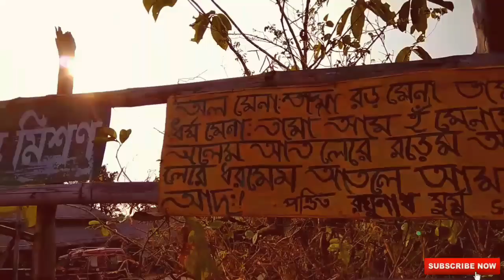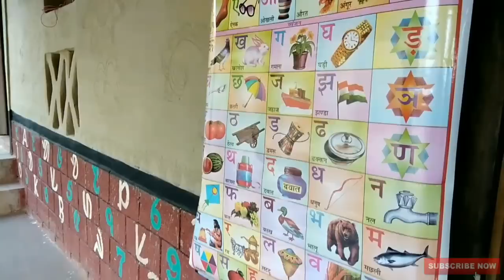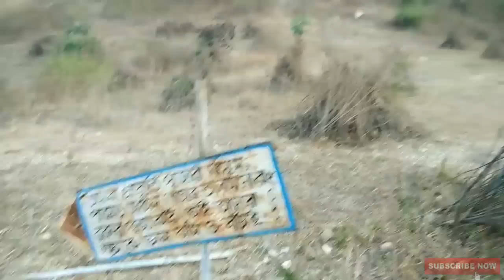SIDHU KANHU MISSION //NAREN HANSDA// PURULIA ,ARSHA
Johar
Sidhu Kanhu mission Arsha , Purulia re chalao kateh napai mit din khandao renah video ..Nel tabon pe..adi napai jaiga.
Ape ho somoi nam lekhan MIT dhao chalao hijuh pe..ar nuku Mai Babu tako Sao time spend agui tabon pe..adi napai pe bujhao aa.
Johar.